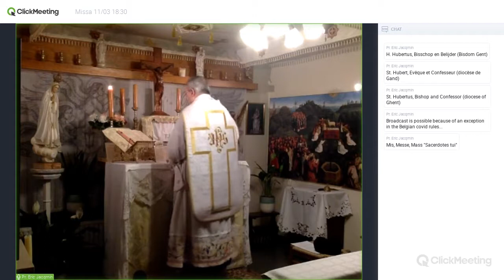2020 11 03 Missa St Hubert & broodwijding, bénédiction de pain, blessing of bread